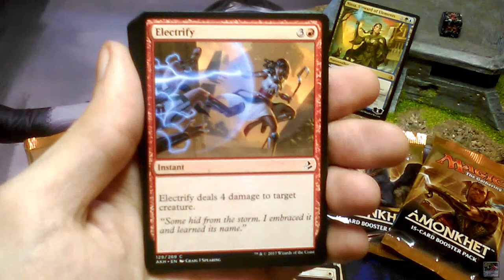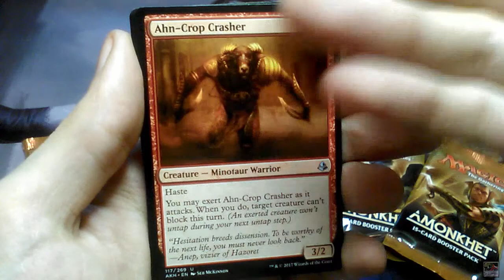MTG - On The Hunt: Amonkhet, Day 33 #63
Day 33 of the hunt !

Target cards found (1/4).